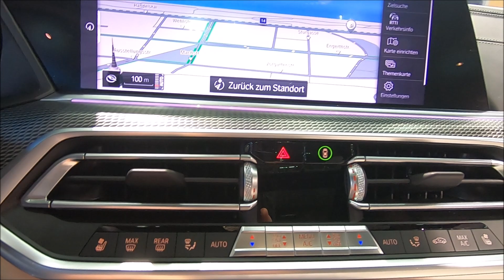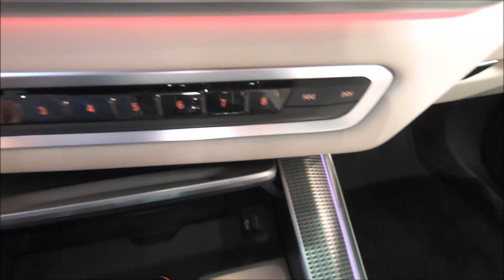BMW X5 M50 D SUV ALL NEW MODEL 2019 CARBON BLACK WALKAROUND AND INTERIOR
jaro speed
BMW X5 M50d
2983ccm / 294kw / 400hp / 760NM
0-100 km/h: 5,2 sec.
carbon black metallic
the price for this vehicle in this configuration on this exhibition was: 103.000 EUR (austria)
2019